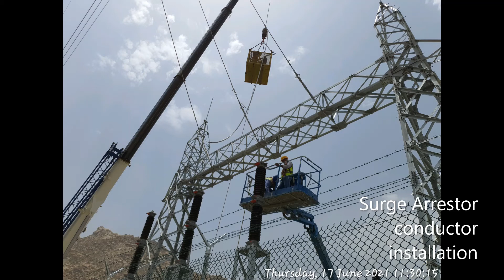Overhead line gantry connection | Gantry Connection with 110KV overhead line | Electrical connection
In this video you can see gantry connection with over head line other line was energize. this overhead line is 110KV high voltage line earthing work and cable sealing end work is not covering in this video
this connection has been made for new water pumping station

Thanks...